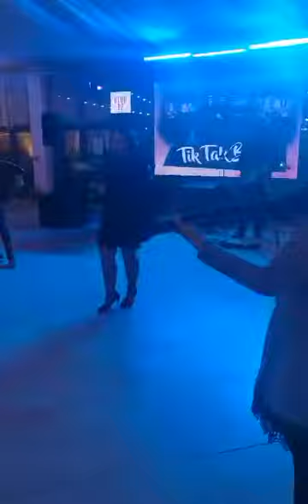Tik Tak band Kikinda LIVE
Info & booking

Facebook   -   Tik Tak band Kikinda